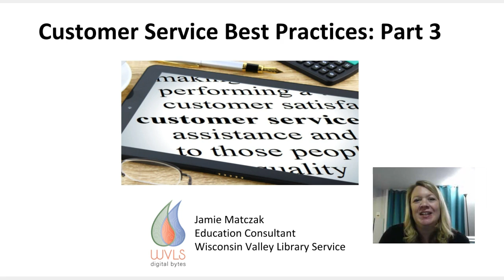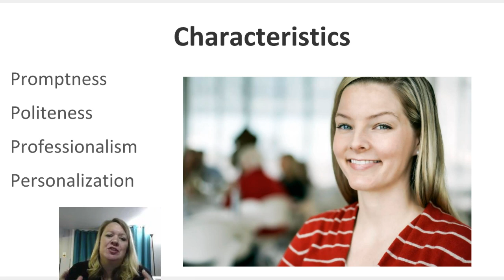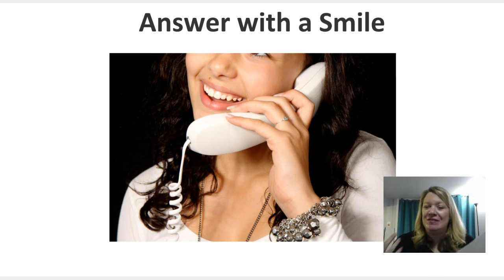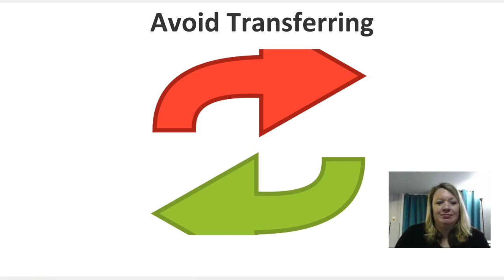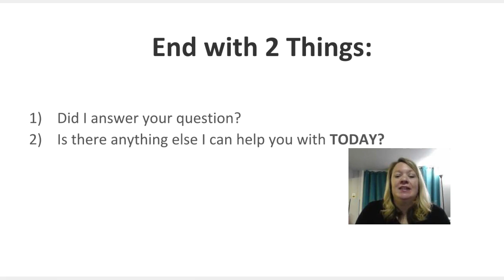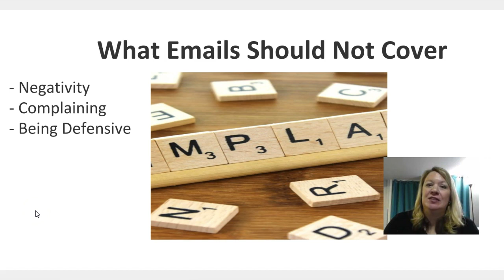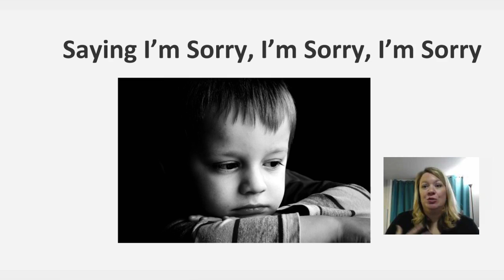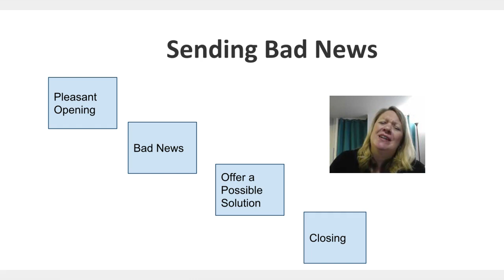Digital Byte: Customer Service, Part 3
This is the third training as part of a series on customer service. We cover some tips on talking to customers on the phone and corresponding via email.